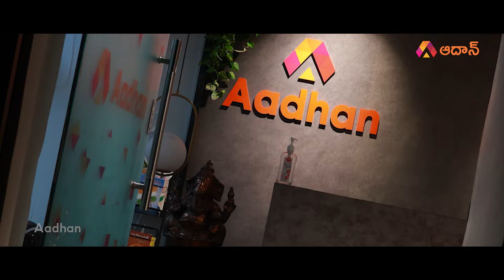Frustrated Suryakantham Promo | A Common Man Show | Aadhan Talkies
Watch here for the promo of A Common Man Show called Frustrated Suryakantham, Aadhan Special program that introduces every common man's life struggles and life lessons to the public.